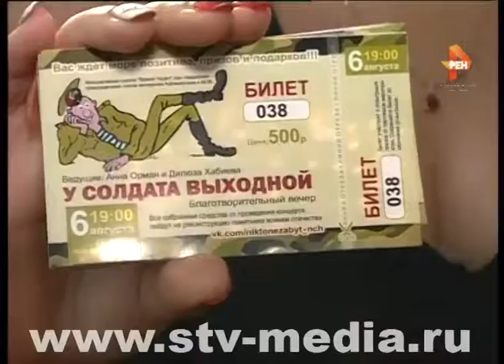Дети помогают "Воинам Отечества"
Инициативная группа готова взяться за ремонт памятника воинам Отечества на первой автодороге. Деньги на обновление собирают всем миром: принимаются пожертвования предприятий, рядовых челнинцев, а также проводятся благотворительные мероприятия.